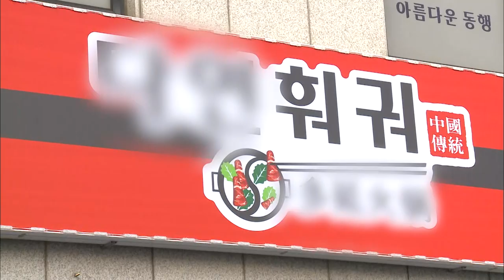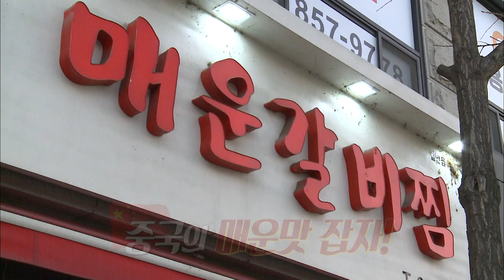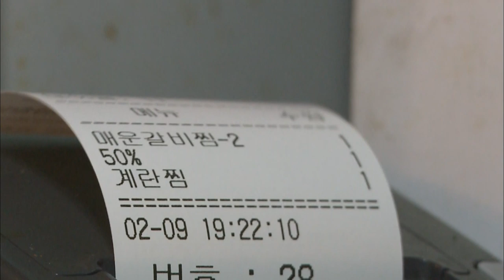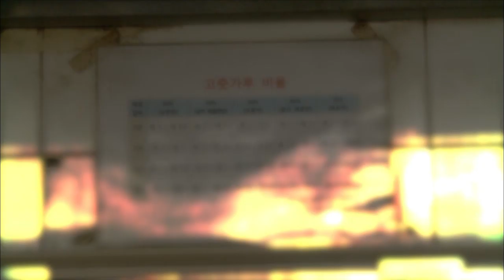한국VS중국 화끈한 매운맛 열전 !!!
월~금 오전 08:30 ~ 09:30